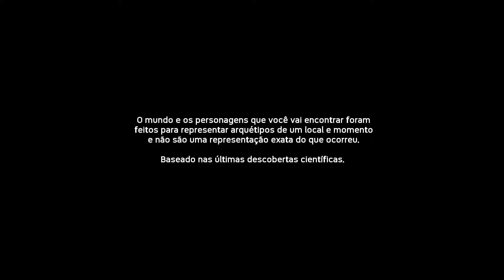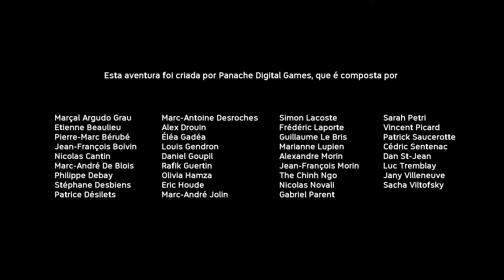Ancestors #01 "O PLANETA É DOS MACACOS"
(jogando com os ancestrais)